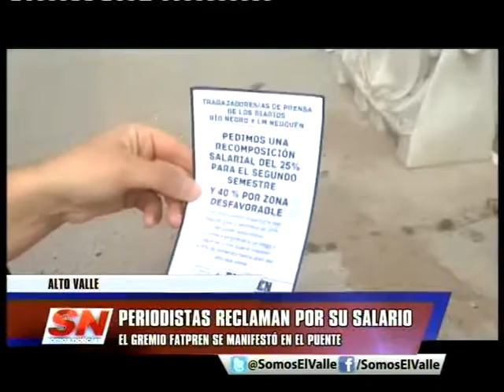Periodistas llevaron su reclamo a los puentes carreteros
Ante la falta de respuestas al pedido de re composición salarial, trabajadores de prensa de la región realizaron una acción en el puente carretero que une a Neuquén con Cipolletti.

El sector exige a los diarios LM Neuquén y Editorial Río Negro el pago del 40% de zona patagónica y una recomposición para la segunda parte del año.